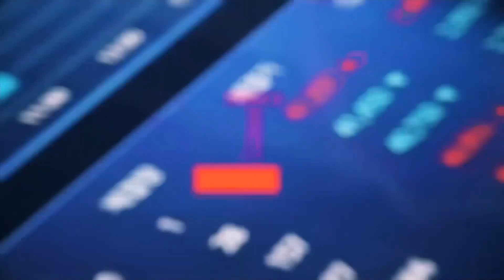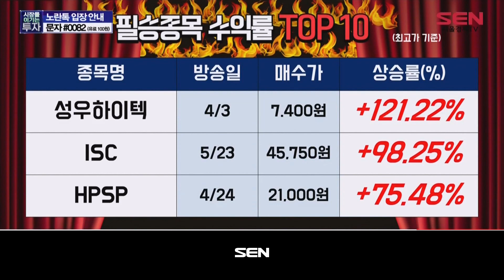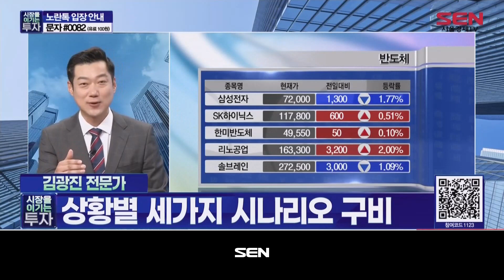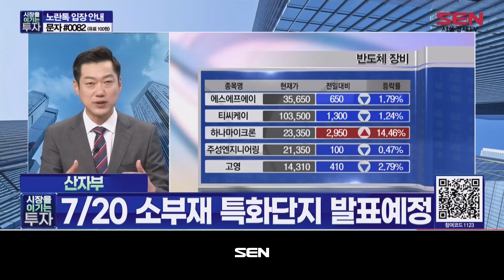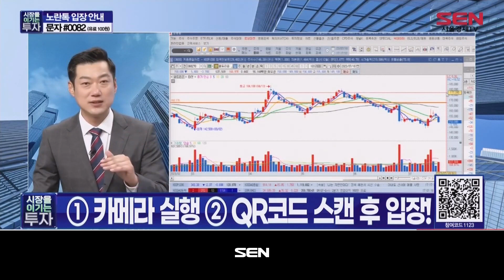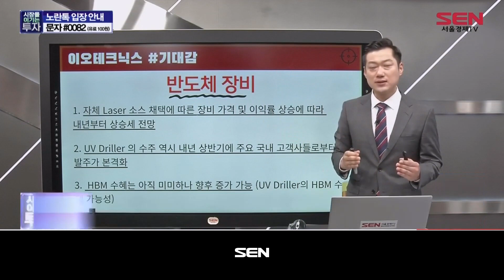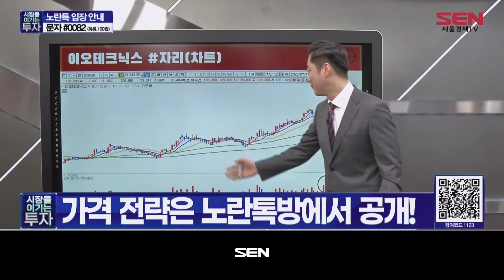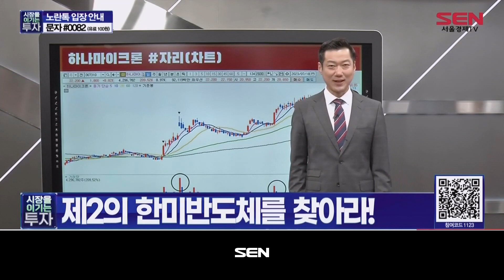시장을 이기는 투자_90회_20230718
- 시장을 이기는 필승전략
‣ 세 가지 시나리오&전략
* 오늘 증시
코스피 하락, 코스닥 강세
개별종목, 어제보다 큰 차별화
2차전지 강세, 반도체주 조정

차트 - 포스코퓨처엠

* 김광진 전문가
2차전지주 필승종목, 왜?
세가지 시나리오&전략 습관화
상황별 세가지 시나리오 구비

차트 – 성우하이텍, 한미반도체, 포스코퓨처엠

* 필승종목
자동차, 성우하이텍 50% 수익
반도체, 한미반도체 50% 수익
2차전지, 포스코퓨처엠 수익
솔브레인, 장후반 멋지게 반등

차트 – 솔브레인

* 산자부
7/20 소부재 특화단지 발표예정

- 이기자 톡센터
셀트리온 매수가: 168,176원 비중: 15%

- 오늘의 필승 종목
* 종목리뷰
포스코퓨처엠, 한미반도체, HPSP, 이수페타시스
* 종목
이오테크닉스, 하나마이크론

"시장을 이기는 투자" 방송 시간 : 매주 월-금 오후 5시~6시